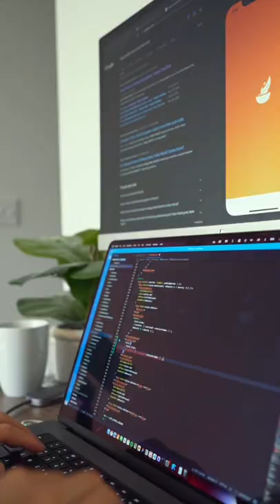Check out Feast - Food with Friends in the iOS app store! Android coming soon😄